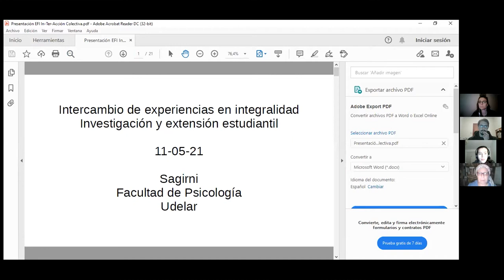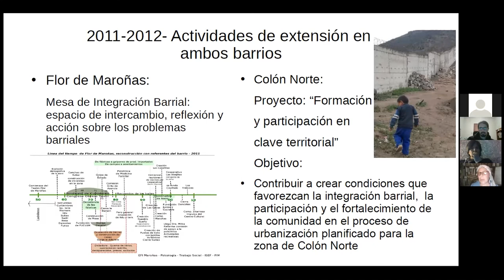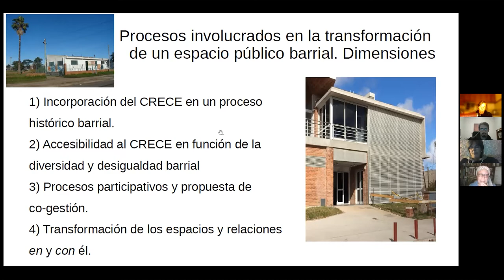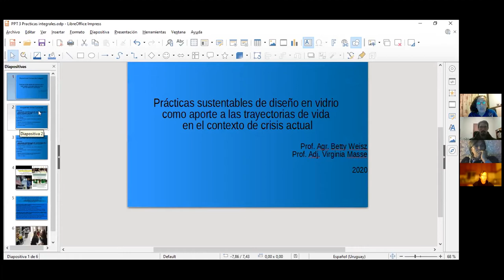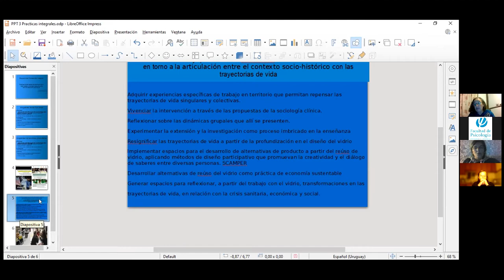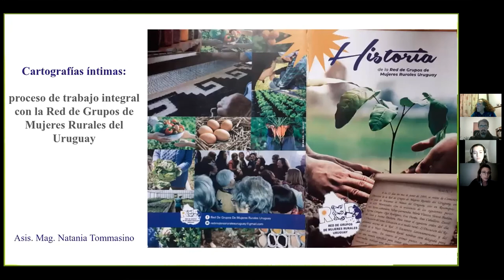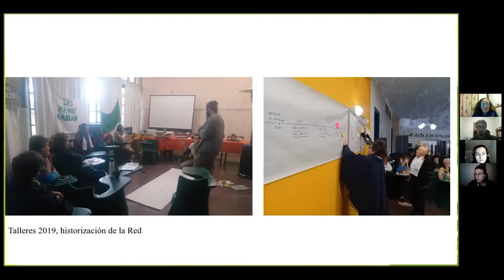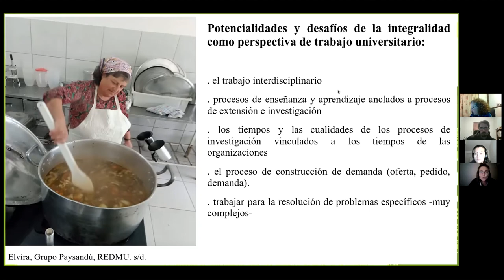Intercambio de experiencias en Integralidad. Investigación y extensión estudiantil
Objetivos de la actividad:
Promover y estimular el desarrollo de propuestas de investigación y extensión desde la perspectiva de la integralidad en estudiantes de grado.
Generar un espacio de diálogo entre las funciones de investigación y extensión, a través de la presentación de experiencias de docentes y estudiantes en el desarrollo de proyectos y actividades llevadas a cabo desde diversas perspectivas de implementación de la integralidad.
Invitadas:
Prof. Tit. Alicia Rodríguez
Prof. Agda. Clara Weisz
Asist.Natania Tommasino